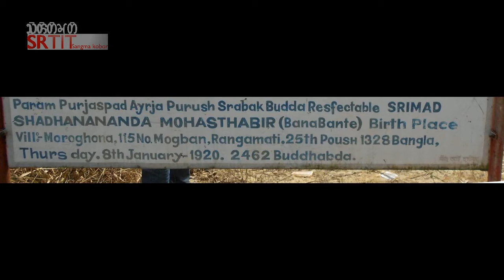Chakma Bono Bhante Rangamadtya (Rangamati)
30 january 2012: Bono Bhante'r mora uguri